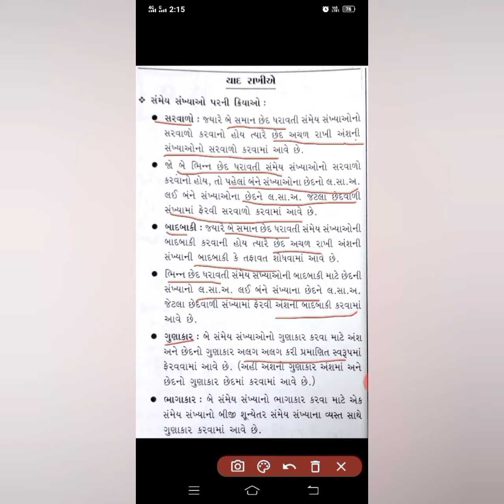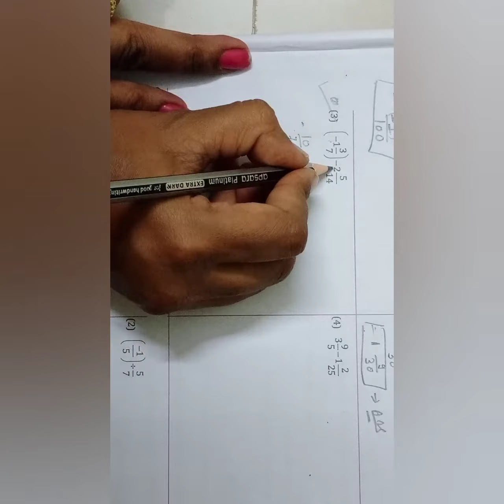ધોરણ 7 ગણિત પાઠ 9 સંમેય સંખ્યાઓ ( ભાગ 4)